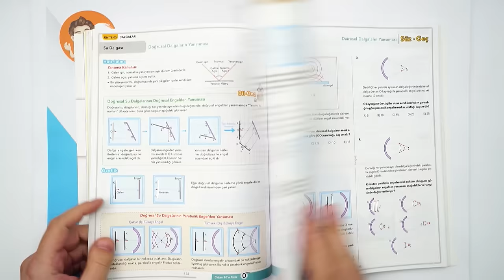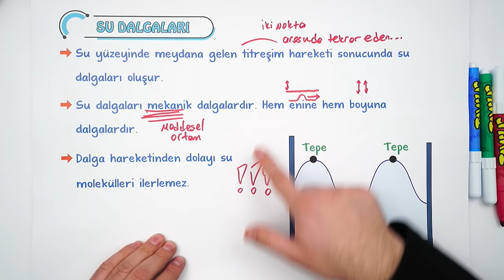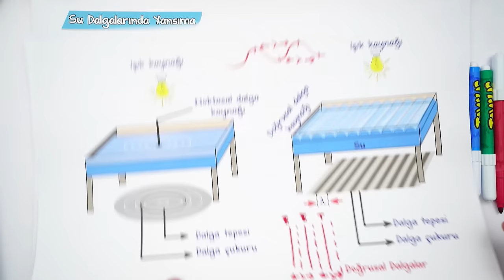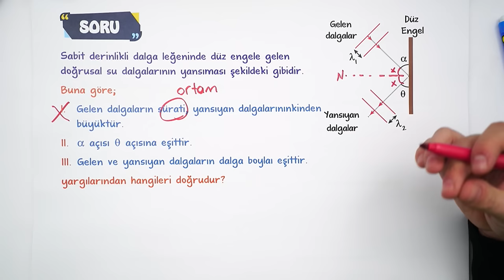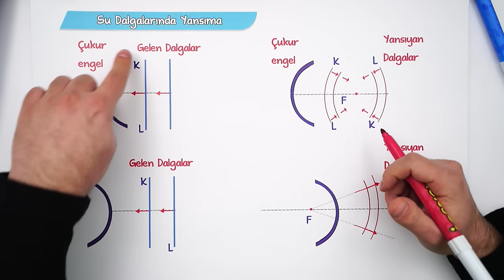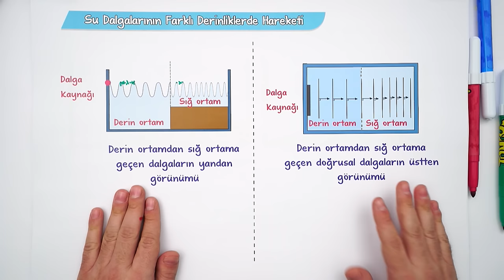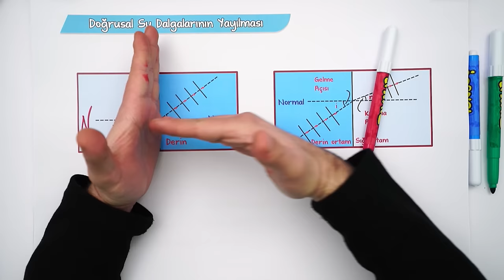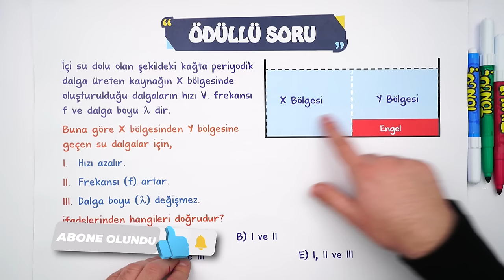10.Sınıf Fizik Su Dalgaları | Detaylı Konu Anlatımı #2023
Konuyu Pekiştirmek İçin 👇
Yepyeni bir dönemde daha seninleyiz! Sene boyunca; canlı yayınlar, konu anlatımları ve soru çözüm videolarıyla, Tonguç yanında! İlk dersimiz Fizik 'in önemli konularından " Su Dalgaları". Hazırsan başlıyoruz! 😎